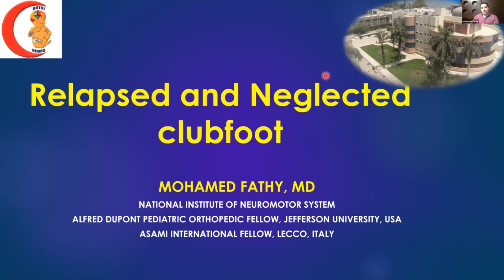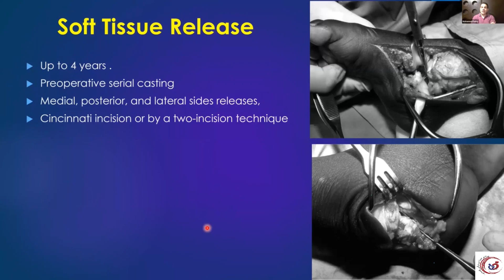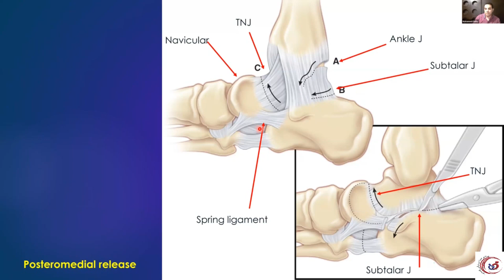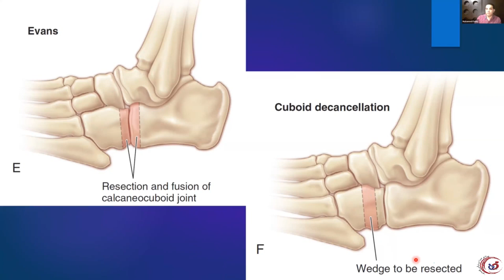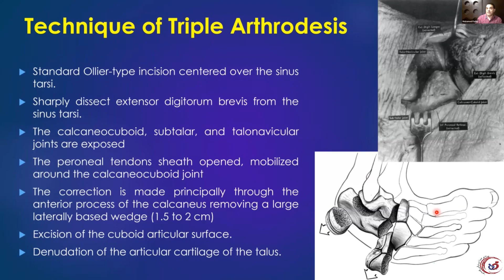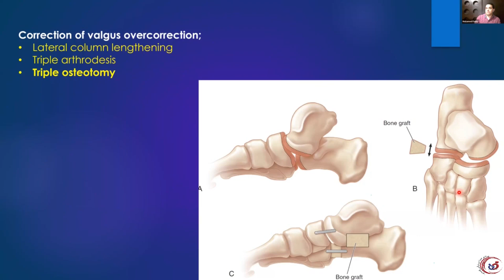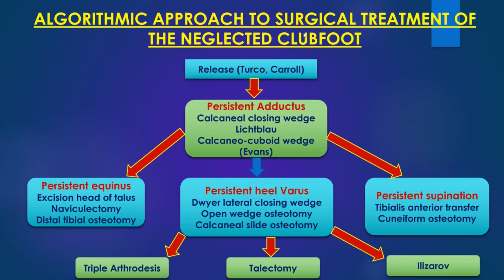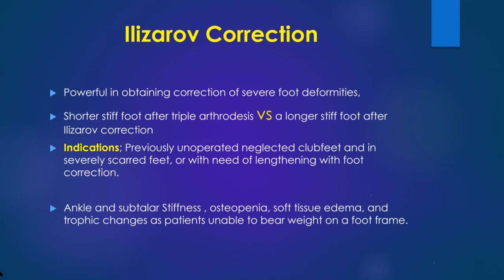Relapsed/neglected clubfoot. Dr. Mohamed Fathey. nasrcity covid19 time online lectures 2020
pediatric orthopedics